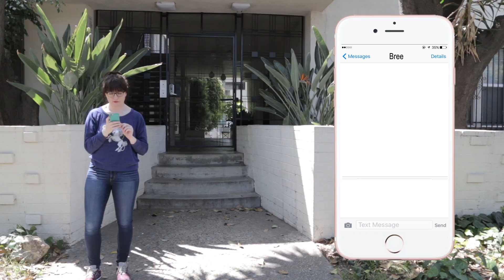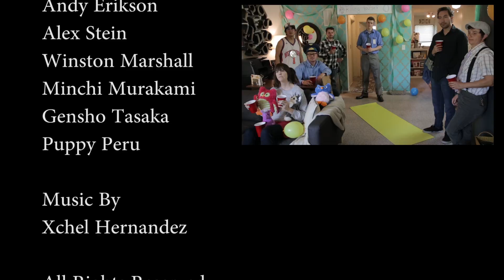Bipolar Becky Episode 6 - SEASON FINALE - We're All Stars Now In The Crazy Show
Becky's party is about to pop off!
Becky awakens a brief self-awareness in her "friends" and has to decide what's best for her own health.